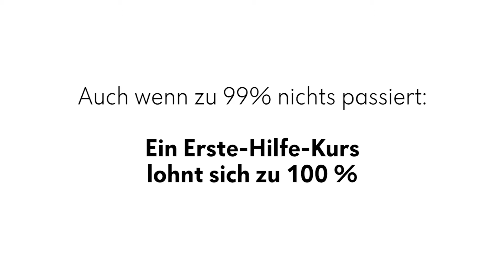Erste Hilfe | Kindernotfälle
Mit den Worten "Und dann ist es passiert" schildert Heide das Erlebnis von ihrem Hallenbadbesuch im Dezember letzten Jahres. Ganz leise und unbemerkt, sank das Mädchen Azal auf den Grund des Schwimmbeckens - zum Glück hat Heidi sofort reagiert und in der ersten Sekunde richtig gehandelt. Wüsstest du was zu tun ist? Mach jetzt einen Erste-Hilfe-Kurs